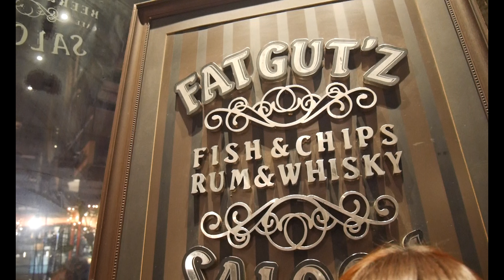EP.2 นินัทพาอุ๋ง @Fatgut'z ร้านนั่งชิลล์ในห้าง ราคานี้ก็มีหรอ?!! ✿ Ninat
พาไปชิมอาหาร ร้านนั่งชิลในห้าง ที่ห้างปิดแล้วร้านยังไม่ปิด
ราคาย่อมเยาว์ แทบไม่ต้องไปนั่งร้านข้างนอกให้ยุงกัดเลยค่ะ

ราคาถูกจริง แถมอาหารใช้ได้เลย ติดใจ fish and chips (ฟิชแอนด์ชิพ)
กรอบสะท้านโลกกกกกกกกกก จริงๆ
อุ๋งคอนเฟิร์ม!!!